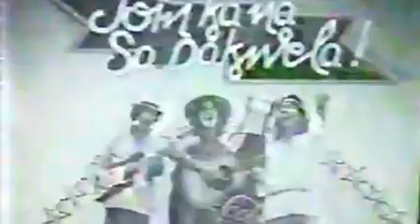TVJ's Coca-Cola Ad